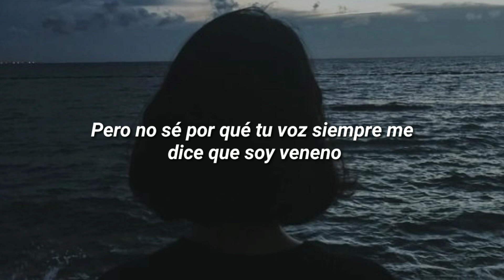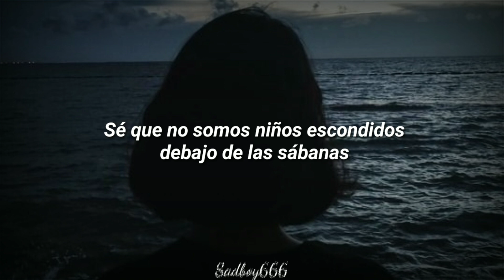Kodie Osborne - Rooftop / Too Late (Sub Español)//Lyrics\\💔Sadbøy666💔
Si quieres más música relajada y triste, echa un vistazo a koodie osbirne

🖤Sadbøy666🖤
Ｓｏｕｎｃｌｏｕｄ

//Lyrics\\

see i got a lot of choices that i know i’ve been avoiding
 but i don’t know why your voice is always telling me im poison
 i’m really in my zone so i try to just ignore it
 but no matter what i’m doing you’re just always disappointing
 you say i’m pessimistic and you feel like somethings missing
 cause now i never listen, you’ve been really acting different
 i’m making my decisions and now i’m focused on the visions
 and every word i’ve written is for every time i didn’t
 just take me to the places where the night never ends
 if i had another chance i know i’d do it again
 when the world is always causing us to live and pretend
 and i told you what would happen but it’s just a matter of when

 tell me how long this will last
 never-mind it’s in the past
 time is just going too fast
 taking a hit and i pass
 cause all of these feelings just pulling me under
 i know we ain’t kids hiding under the covers
 i don’t have the time to come sit and just wonder
 i don’t need another, just come be my lover
 no matter what happens i’ll settle for less
 no matter what happens just give it your best
 im feeling my heart beating out of my chest